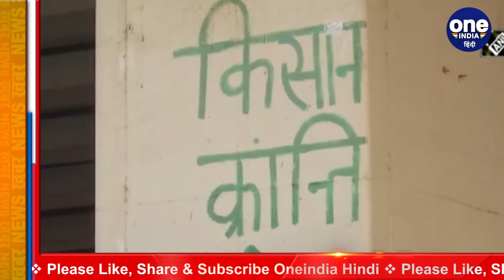Farmers Protest : Punjab के एक किसान ने PM Modi की मां Heeraben Modi को लिखा खत | वनइंडिया हिंदी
The farmers of Punjab and Haryana have been standing on the Delhi border for the last nearly two months in protest against the new agricultural laws of the central government, many rounds of talks between the government and the farmers have proved to be inconclusive, in such a situation, now a farmer of Punjab A passionate letter has been written to Narendra Modi's mother Hiraben Modi, in which he has urged him to ask his son to repeal the three new agricultural laws, due to which a big movement is going on in the country.

केंद्र सरकार के नए कृषि कानूनों के विरोध में पंजाब और हरियाणा के किसान पिछले करीब दो महीने से दिल्ली बॉर्डर पर डटे हुए हैं,सरकार और किसानों के बीच कई दौर की वार्ता भी बेनतीजा ही साबित हुई ,ऐसे में अब पंजाब के एक किसान ने प्रधानमंत्री नरेंद्र मोदी की माँ हीराबेन मोदी को एक भावुक खत लिखा है, जिसमें उनसे आग्रह किया है कि वह अपने बेटे को तीनों नए कृषि कानूनों को निरस्त करने के लिए कहें, जिसकी वजह से देश में एक बड़ा आंदोलन चल रहा है.